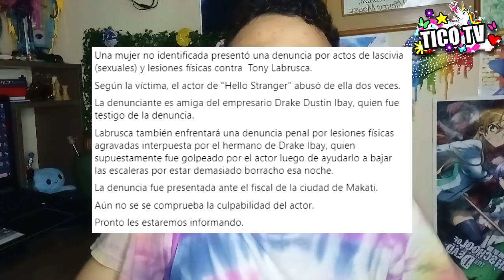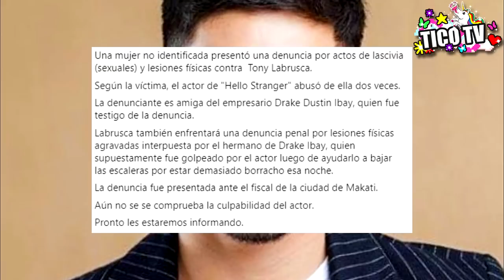ACTOR BL DEMANDADO ! 😱| LAS APARIENCIAS ENGAÑAN !?😱 | ES UNA MUJER !😱 | TiCo-TK